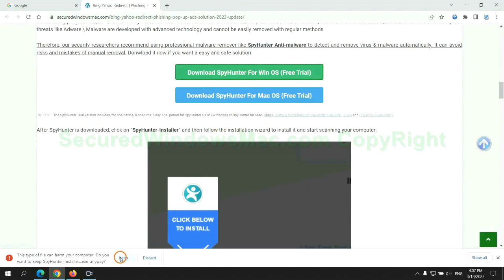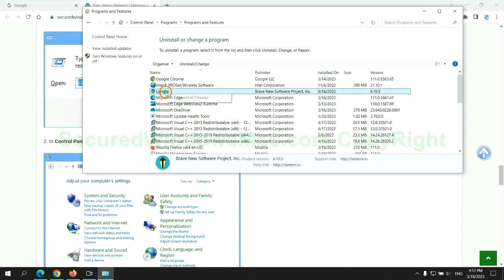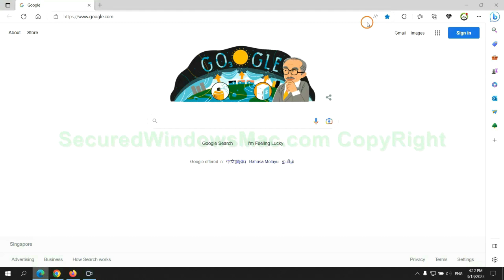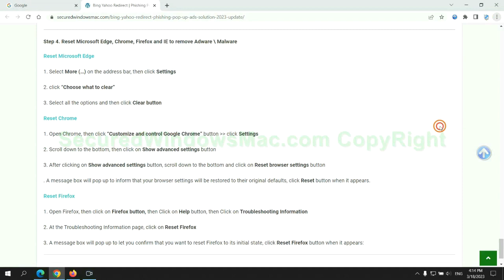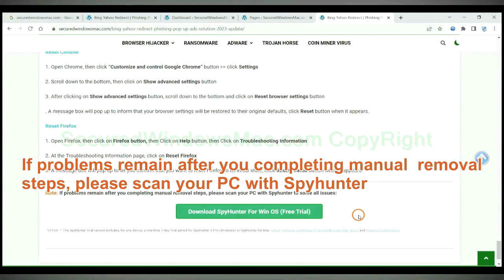How to Uninstall Stopabit App? (Stopabit Virus Removal Guide)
This video will show you how to remove Stopabit App.
How to Remove Stopabit App from My Computer Completely?
Ways to Remove Stopabit App Completely
How to Delete Stopabit App Effectively?
Quick Way to Get Rid of Stopabit App Virus Effectively
Totally Remove Stopabit App from Computer
How Can I Completely Remove Stopabit App from My PC?